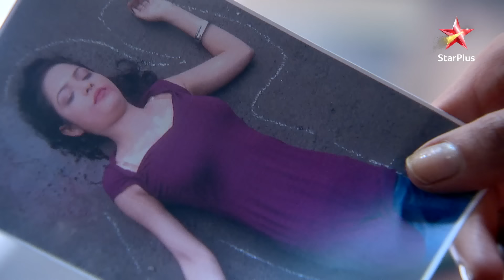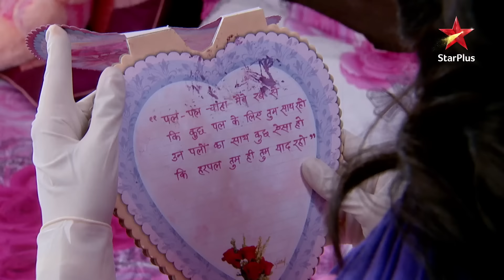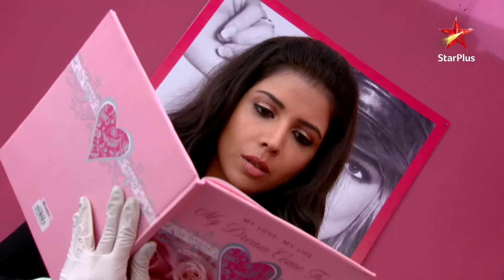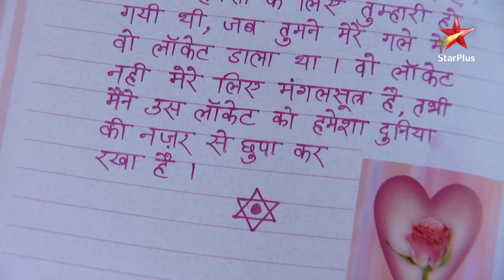Har Yug Mein Aaega Ek Arjun | Episode 97| Part 1